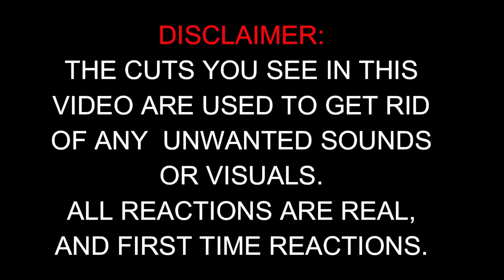The Lord of the Rings Gollum Official Teaser Trailer - Reaction